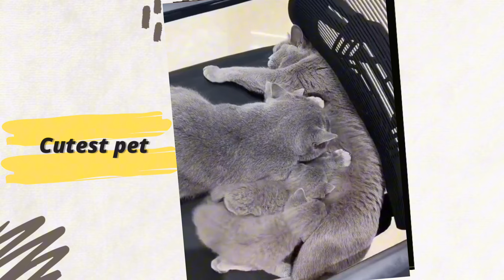Funniest Cats and Dogs 2024 - Best Cutest Kittens Videos #005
Welcome to Cutest Pets, the ultimate destination for all things adorable and heartwarming in the world of pets! Join us as we explore the irresistible charm of our furry, feathery, and scaly companions through delightful videos showcasing their playful antics, heart-melting moments, and unique personalities. Whether you're a devoted pet lover seeking your daily dose of joy or considering bringing a new furry friend into your life, our channel offers a treasure trove of wholesome content, expert tips, and heartwarming stories to brighten your day and deepen your bond with your beloved pets. Get ready to embark on a journey filled with laughter, love, and endless cuddles as we celebrate the undeniable magic of our adorable animal friends here on Cutest Pets!